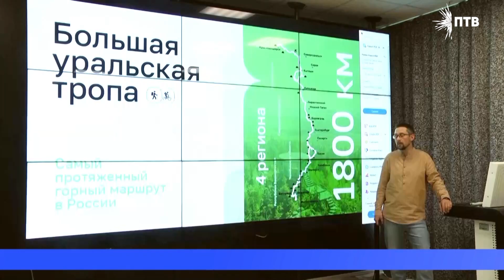Лучших стилистов, фитнес-тренеров, автомехаников и рестораторов ищут в Первоуральске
В Первоуральске идёт приём заявок на ежегодный конкурс для предпринимателей под названием «Первый». Он является частью фестиваля «День красоты и гостеприимства».